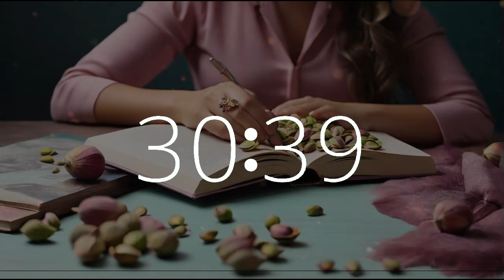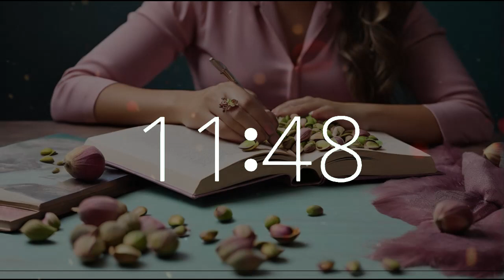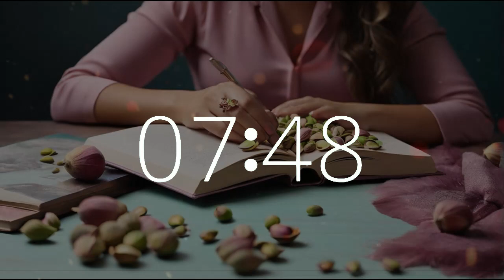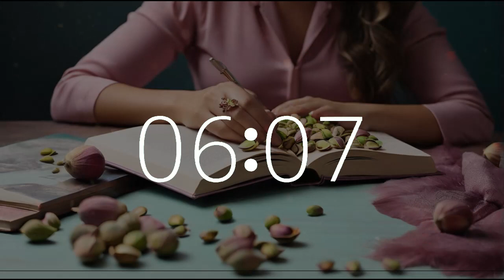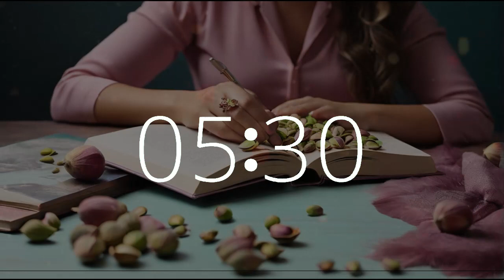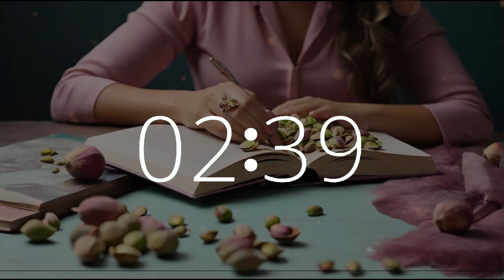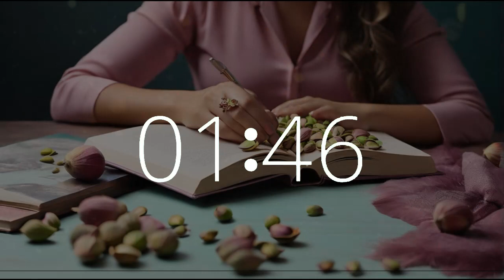1 hour 15 minute timer (75 minute timer) lofi chill music Pistachio Day